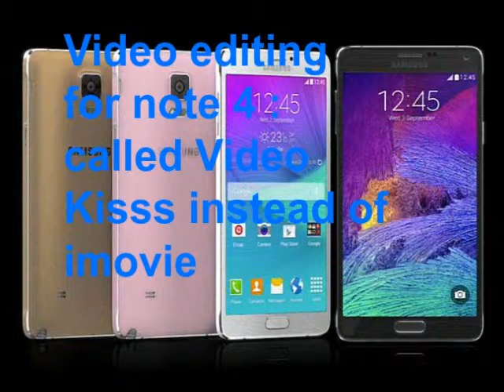note 4 video kiss instead of imovie , on iphone 6 if dont u dont have iphone , called Video kiss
sheiva hafizi 185 belmont ca, 94002